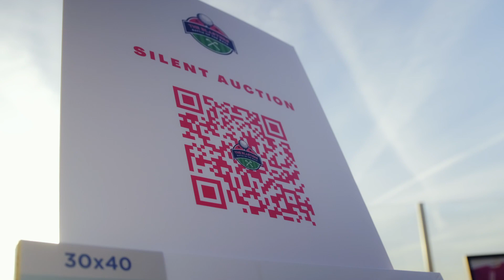Blasters 2022 Sizzle Video